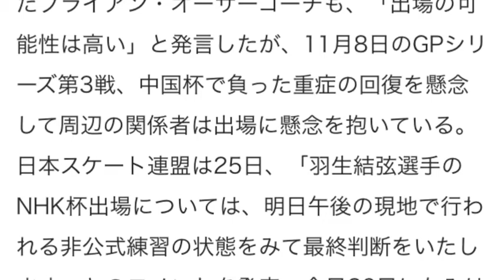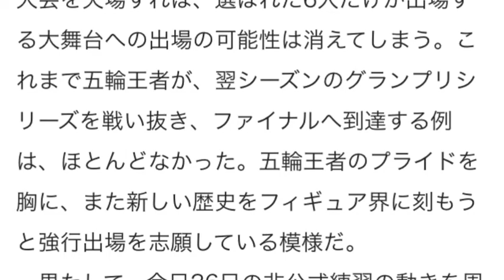羽生結弦がNHK杯出場を志願！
小学生が13万を稼ぐ時代！
真似するだけで高所得！期間限定無料公開！

羽生がNHK杯出場を志願！今日の練習で最終決定。

羽生のNHK杯出場が非公式練習で決定する理由

　フィギュアのソチ五輪金メダリスト、羽生結弦（19歳、ANA）が28日から大阪のなみはやドームで始まるグランプリシリーズ第6戦となるNHK杯の出場を強く志願していることが25日、関係者の話などで明らかになった。来日したブライアン・オーサーコーチも、「出場の可能性は高い」と発言したが、11月8日のGPシリーズ第3戦、中国杯で負った重症の回復を懸念して周辺の関係者は出場に懸念を抱いている。日本スケート連盟は25日、「羽生結弦選手のNHK杯出場については、明日午後の現地で行われる非公式練習の状態をみて最終判断をいたします」とのコメントを発表。今日26日になみはやドームで行われる非公式練習後、オーサーコーチら関係者と本人が協議して出場の可否が最終決定されることになった。

　羽生は、上海で行われた中国杯の男子フリーの演技直前に行われる6分間公式練習で中国のエン・カン（閻涵、18歳）と正面衝突。脳震盪を起こして顎や側頭部を流血する大怪我を負ったが、数分の休憩後にふらふらになりながら強行出場して2位に入った。しかし車椅子を使わねば帰国できないほどの怪我を左大腿部に負い、帰国後の精密検査では「頭部挫創、下顎挫創、腹部挫傷、左大腿挫傷、右足関節捻挫」と診断された。

　脳に異常はみられなかったが、左大腿挫傷が、もっとも深刻でNHK杯出場の鍵は、その回復次第とされていた。その後、心配された左大腿部の怪我も順調に回復、地元仙台のリングで、すでに氷上練習も再開しており、この日、来日したオーサーコーチは、練習の中では、4回転も跳んでいることを明らかにして「日に日によくなっているようだ」と語った。加えて関係者の話によると、羽生自身が、NHK杯の出場に並々ならぬ意欲を持っているという。羽生が、そこまで出場にこだわる理由は、連覇のかかったグランプリファイナルへ賭ける熱い思いだ。

　今回のNHK杯で表彰台に上れば、12月12日からスペイン・バルセロナで開催されるグランプリファイナルへの出場権を得る。しかし、今大会を欠場すれば、選ばれた6人だけが出場する大舞台への出場の可能性は消えてしまう。これまで五輪王者が、翌シーズンのグランプリシリーズを戦い抜き、ファイナルへ到達する例は、ほとんどなかった。五輪王者のプライドを胸に、また新しい歴史をフィギュア界に刻もうと強行出場を志願している模様だ。
　果たして、今日26日の非公式練習の動きを周囲は、どう評価するのか。そして、羽生の出場志願を受け入れるのか。注目が集まる。

引用元:THE PAGE

羽生結弦 花になれ
羽生結弦　オペラ座の怪人
羽生結弦　ロミオとジュリエット
羽生結弦　パリの散歩道
羽生結弦　中国杯
羽生結弦　中国
羽生結弦　ソチ　ショート
羽生結弦　花は咲く